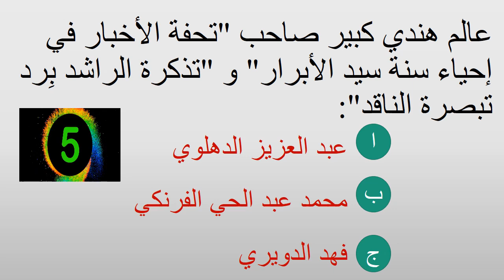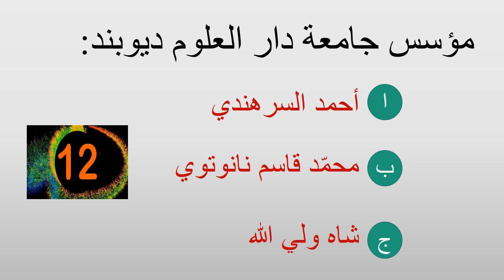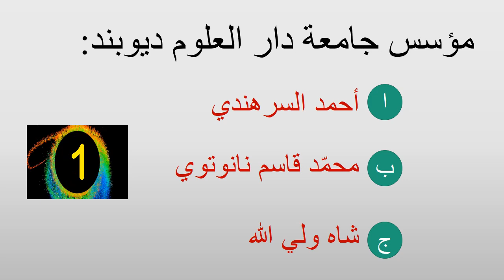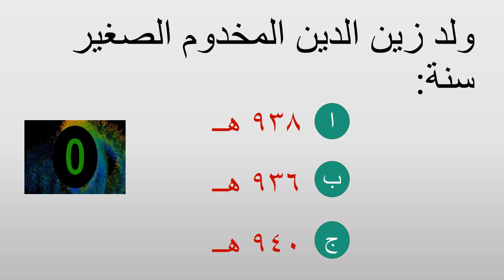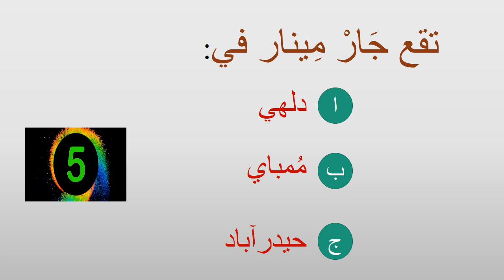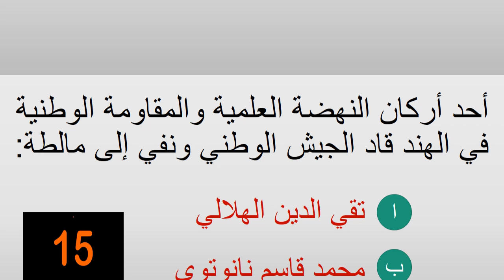NET/SET/K-TET/PSC ARABIC, Indian Arabic Literature, PART-3 الأدب العربي الهندي - الجزء الثالث